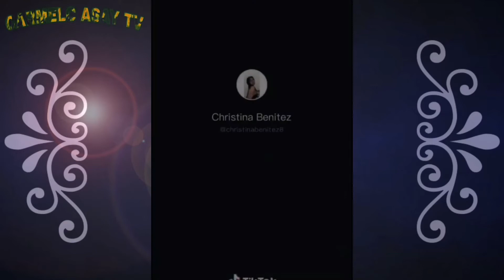BEST TIKTOK VIDEOS COMPILATION #004